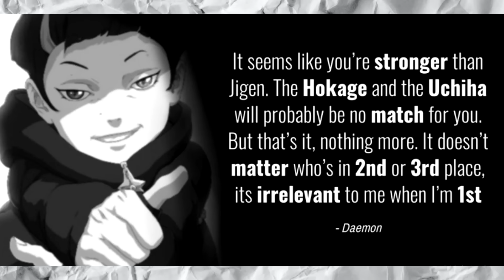Has Himawari's NEW Bijuu Power Already SURPASSED Baryon Mode Naruto?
**Do you think this Kurama retained part of the power amp of Baryon Mode, like how Obito retained part of six paths chakra when he gave his power to Kakashi? Has Baryon Mode Naruto already been surpassed?**

0:00​ - Introduction

0:00 - Chapter 1
0:00 - Chapter 2
0:00 - Chapter 3
0:00 - Chapter 4

Artist ‣ *Shyrose*
Editing ‣ *myself*
Thumbnail ‣ *Shyrose*
Provisional Titles: Has Himawari's NEW Bijuu Power Already SURPASSED Baryon Mode Naruto?

Himawari Is THE STRONGEST In Boruto Two Blue Vortex Now?!

Baryon Mode Naruto Has Been SURPASSED Once Again In Boruto?!

**Boruto two blue vortex chapter 10 is a chapter that delivered quite a few answers to us as a fandom and explained most importantly how it was that Kurama was inside of Himawari. However, one of the biggest questions that we have coming out of the chapter is what Kurama meant when he said Himawari was already a better host than Naruto and if himawari has now become the strongest character in boruto two blue vortex and is now the one strong enough to make Daemon want to use his power? Has Himawari's new bijuu power already surpassed baryon mode naruto? Grab those ramen bowls and tell your friends to bring a friend for this newest naruto explained video!**